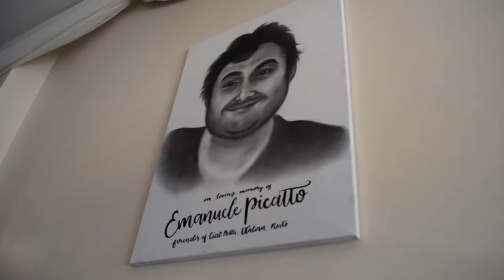Ciao Bella Dumaguete